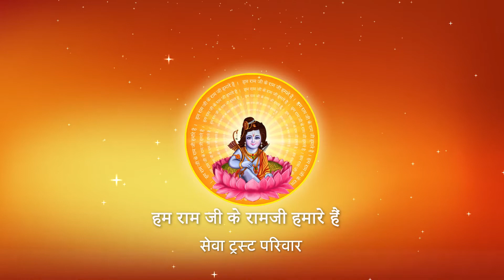पूज्य श्री किस पुण्यशाली को देखकर सब कुछ भूल जाते हैं ? I Pujya Prembhushanji Maharaj I BETUL I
Katha Summary:
पूज्य श्री किस पुण्यशाली को देखकर सब कुछ भूल जाते हैं ? BETUL
Pujyashri’s Ram Katha in BETUL

II*II*II*II*II*II*II*II*II*II*II*II*II*II*II*II*II*II*II*II*II*II*II*II*II*II*II*II*II*II*II*II*II*II*II*II*II*II*II*II*II*II*II*II*II*II